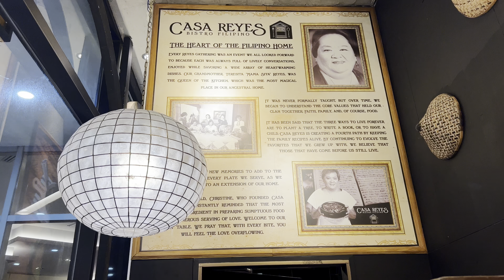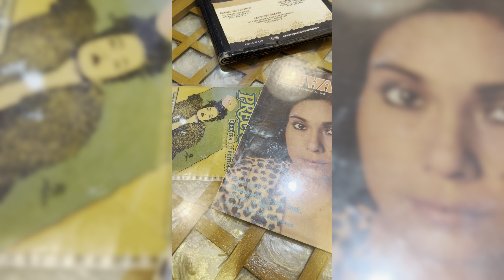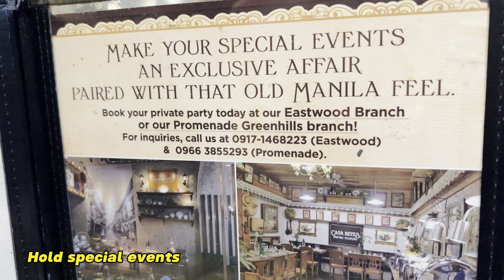Classic and Modern Filipino Dishes in Casa Reyes Bistro (Eastwood branch) W&K Vlogs Foodventure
Casa Reyes serves classic Filipino dishes. Although some are served with a twist, like their Pinakbet Rice with crispy bagnet on top. It’s on the pricey side but definitely worth the try! 🤤👌🏼💯

🎷Music